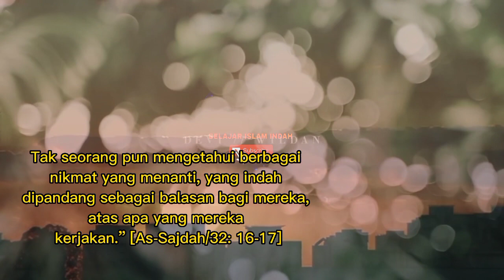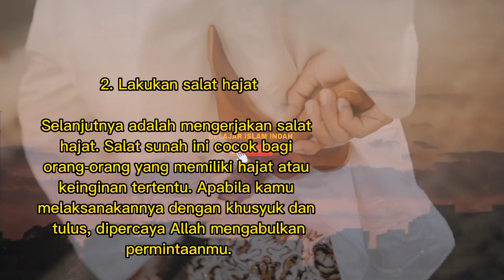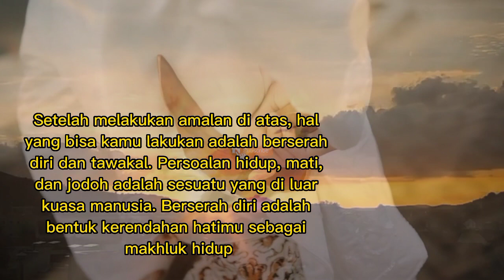Dapat JODOH Dalam 1 MINGGU, TERNYATA INI 3 AMALAN YANG DILAKUKAN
3 amalan mendapat kn jodoh

Belajar islam indah adalah channel yang menyajikan cerita tentang keagamaan vidio syarat akan ajaran Islam.
Vidio disini hanyalah sebagai referensi berbagai riset dan pengumpulan data berupa foto dan vidio dari berbagai sumber yang dikemas dalam bentuk entertainment.

Karena Allåh telah berfirman,

 فَإِنْ تَنَازَعْتُمْ فِي شَيْءٍ فَرُدُّوهُ إِلَى اللَّهِ وَالرَّسُولِ إِنْ كُنْتُمْ تُؤْمِنُونَ بِاللَّهِ وَالْيَوْمِ الْآخِرِ ۚ ذَٰلِكَ خَيْرٌ وَأَحْسَنُ تَأْوِيلًا﴿٥٩﴾

Semoga bermanfaat untuk para sahabat